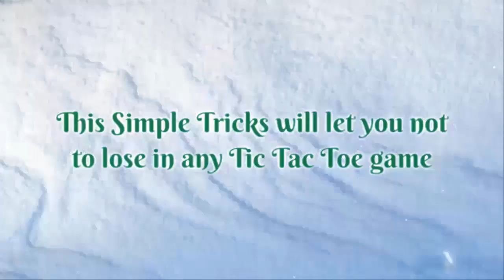✔ Never lose in tic tac toe║Tic Tac Toe strategies ✔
Never lose in tic tac toe:
Tic Tac Toe, additionally referred to as "Noughts and Crosses" or "X's and O's", may be a resolved game. This implies there's a celebrated, mathematically well-tried strategy to follow for the most effective result every game. In twitch Tac Toe, 2 players follow the correct strategy can forever tie, with neither player winning. However, you'll be able to still win whenever they create a slip. Once your friends obtain on your strategy, strive a harder version of the principles. It is the way to never lose in a Tic Tac Toe, win in Tic Tac toe most time; the great Tic Tac Toe strategy.

Main strategy is:
Never give your 1st turn into any sided box. It will make you lose the game. If you give the 1st turn then smartest move is to put it in any corner box. It will provide you better chance to win. If opponent chose any box unless the middle one, it will be your game. But if he chooses the middle box, here is also a chance for winning. If he chose the middle box, go for the opposite corner box. If he chooses any corner box, you will win the game. If your opponent opens the game, never choose any sided box. It will make you lose the game. So for Never lose in tic tac toe, never chose any sidded box.

these are the simple tricks to Never lose in tic tac toe game. It is a great Tic Tac Toe Strategy. keep in mind ths tic tac toe gameplan.